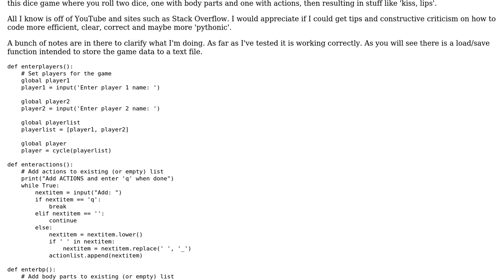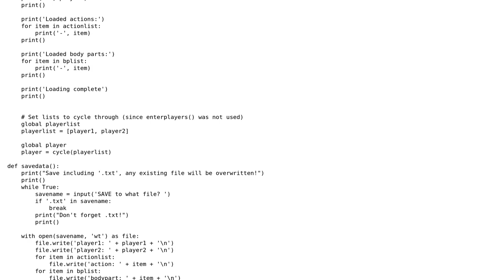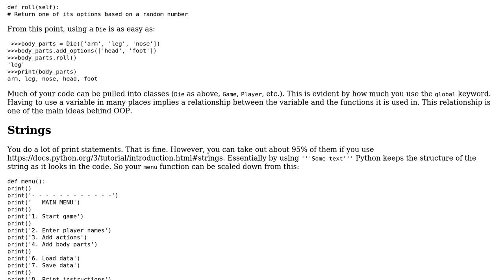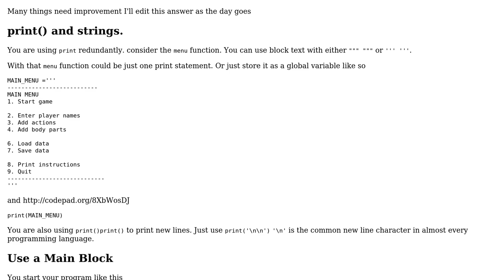Spin-the-bottle-like game (2 Solutions!!)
Spin-the-bottle-like game

With thanks & praise to God, and with thanks to the many people who have made this project possible! | Content (except music & images) licensed under CC BY-SA | Music | Images & others | With thanks to user LuukV user cheezsteak user BeetDemGuise user 200_success and the Stack Exchange Network Trademarks are property of their respective owners. You are responsible for your own actions.